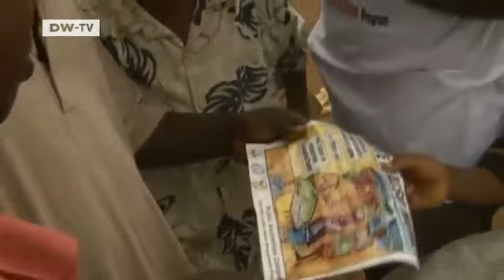Global 3000 | Liberia - How a waste disposal project is creating new jobs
Until recently,the Liberian capital Monrovia did not have a single official waste dump. For many years,the country was in the grip of a civil war ...that destroyed much of the city's infrastructure and claimed the lives of some 200,000 people. For the past five years,there has been a fragile peace,but many traces of the war remain. One year ago,a waste disposal project was finally started in Monrovia. The project is now creating many badly needed jobs.